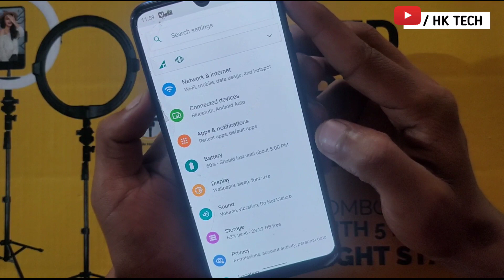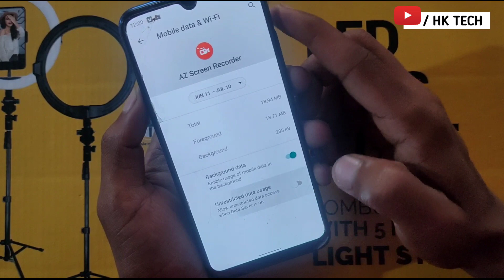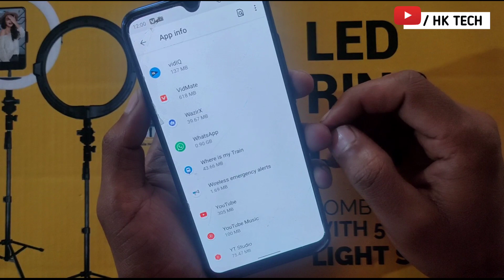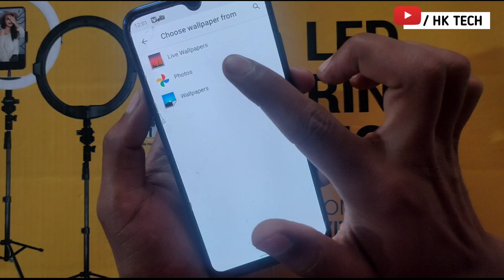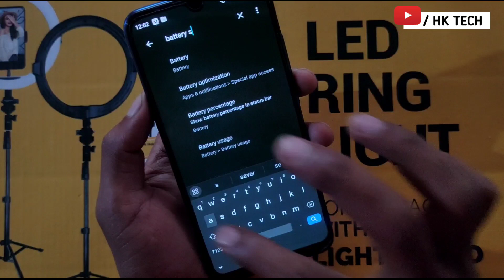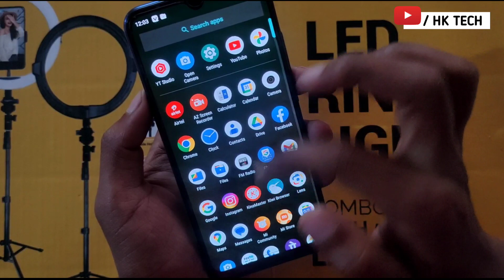mobile ki battery jaldi khatam ho jati hai to kya karen | battery charge jaldi khatam ho jata hai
your queries 👇
battery jaldi khatam ho rahi hai kya kare mobile ki battery jaldi khatam ho jati hai to kya karen
phone ki battery kaise bachaye
battery charge jaldi khatam ho jata hai
mobile ka charge jaldi khatm ho jata hai mobile ka charge jaldi khatam ho jata hai to kya karen
battery jaldi khatam ho rahi hai kya karen
mobile ki battery jaldi khatam ho jati hai to kaya kare
battery jaldi khatam ho jati hai kya kare
phone ki battery jaldi khatam ho jati hai to kya karen
mobile ki battery jaldi khatam ho jati hai
battery
mobile battery jaldi khatam ho jati hai
mobile ki battery apne aap khatam ho jati hai
battery jaldi khatm ho jati hai
mobile battery
phone ki battery
mobile ki battery
hk tech
2023
battery
charge

         J&K  (ramban)